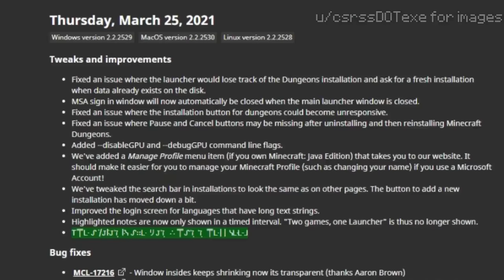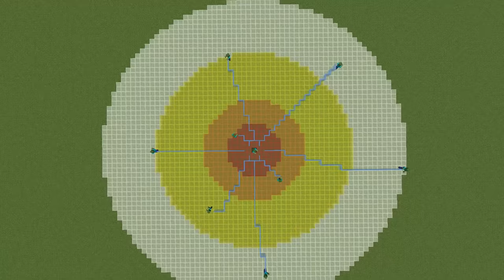34 More Secret Minecraft Things You Didn't Know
In a game as packed as Minecraft there are bound to be a ton of things you didn't know. So this time I gathered to the most obscure random and secret Minecraft things you didn't know. Good luck with this one :) I hope you enjoy

➤➤Credit: @minecraft For Footage
@skipthetutorial  For Video Style
for screenshots of axolotl message

This is NOT a series called Minecraft VVSauce where I explore random features of Minecraft. Not Minecraft, but the water rises or Minecraft Manhunt but a skip the tutorial inspired series of 34 35 secret minecraft th ings you didn't know. Some easter eggs some glitches